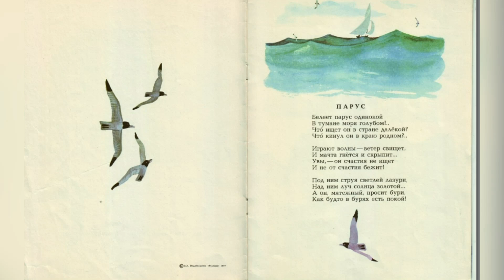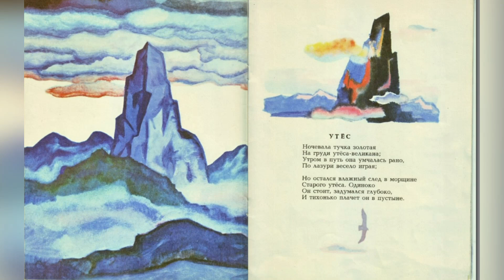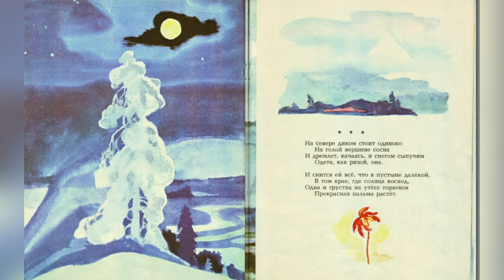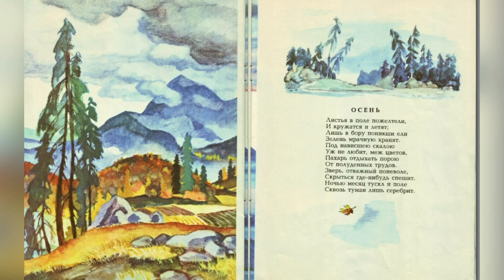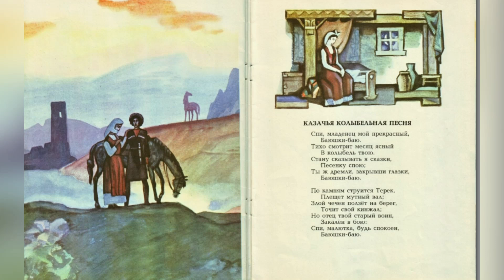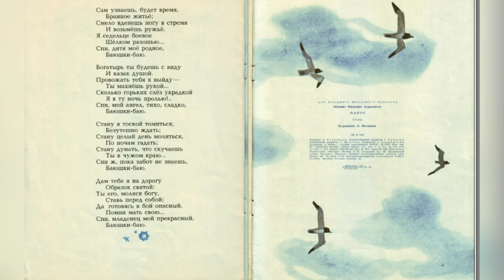Стихи. Автор Михаил Юрьевич Лермонтов.1982 г.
Для младшего школьного возраста. Рисунки А. Белюкина.

Выражаю огромную благодарность за поддержку канала.